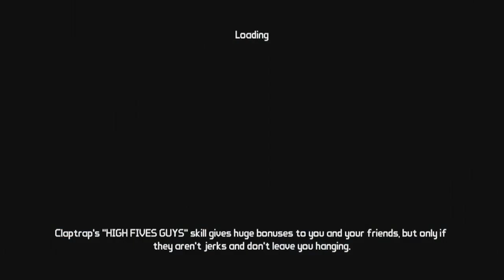Borderlands: The Pre-Sequel (360) Athena Playthrough pt86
This is my playthrough as Athena for Borderlands: The Pre-Sequel on the Xbox 360, with live commentary.